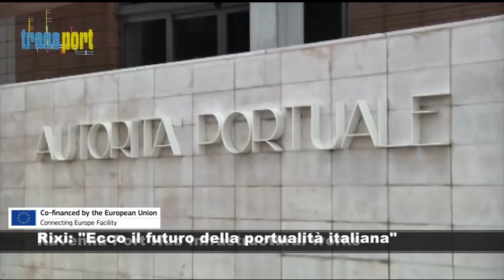Rixi: “Una nuova legge per l’imbarco dei marittimi italiani. Grimaldi e Onorato trovino un’intesa”